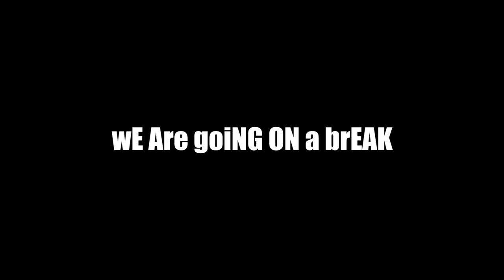taking a break...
See you guys on the other side

Personal Channels!

Yesiem ✌